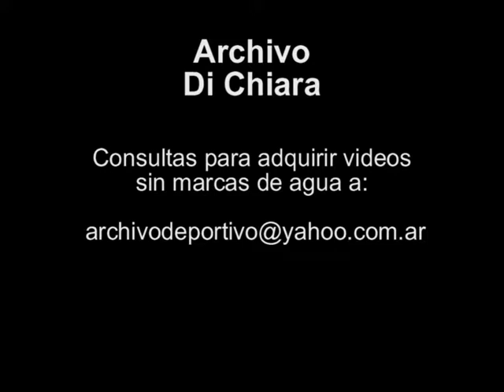Comentarios comienzo Copa Centenario Final Gimnasia de La Plata vs River Plate 1994 V-07662 DiFilm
Código: V-07662